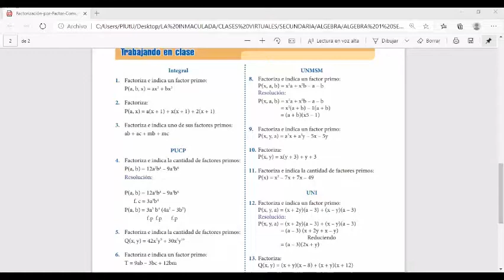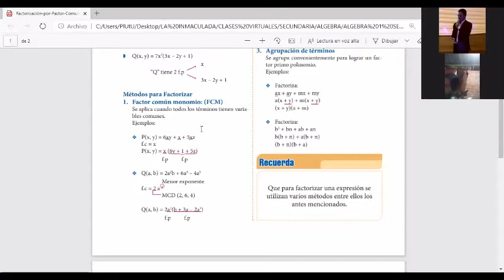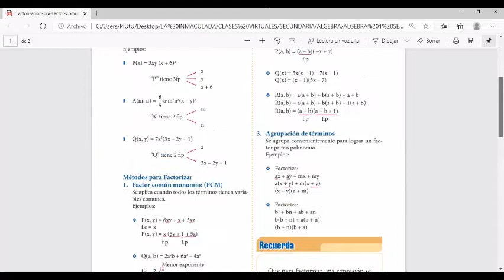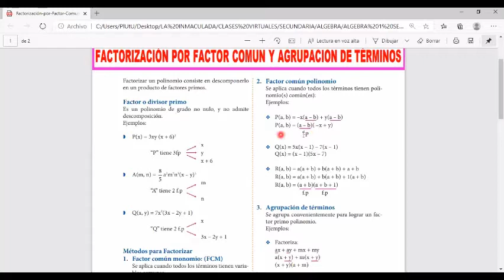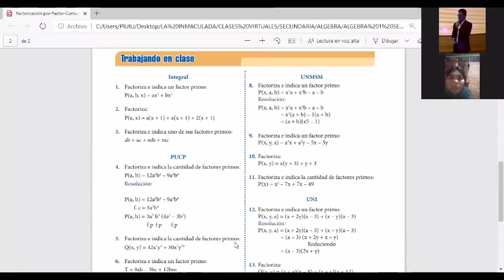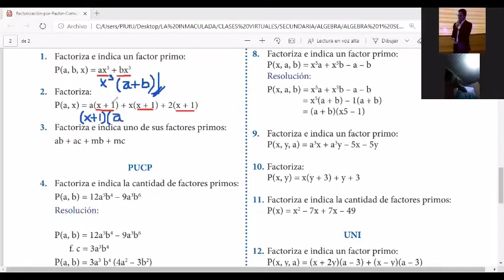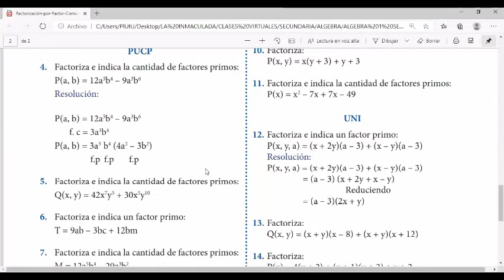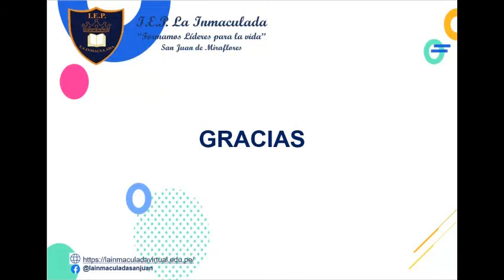CLASE 14 ÁLGEBRA 1 SECUNDARIA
FACTORIZACIÓN I